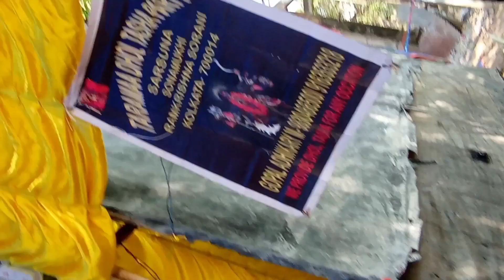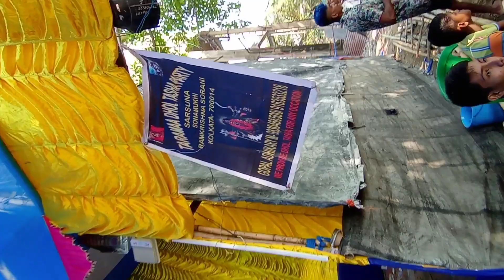Tarama Dhol Tasa(nachegi sarasati)🔥 nabadwip rash 2021( tarama barowari) Gobinda digir par (best)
tarama( mannat) dhol tasa
Gobinda digir par
motilal roy road
nabadwip.nadia
danka
dhol
tasa
best dhol tasa 2021
nachegi sarasati
music
vangra
bajna